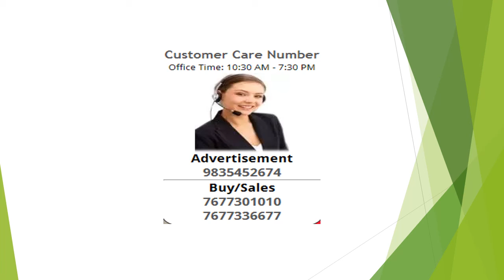3BHK 2Baths Residential Apartment For Sale In Star Dhanraj Complex, Bailey Road, Patna,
A south-East facing 3 bhk resale flat is available in the promising locality of bailey road, patna. It is a ready to move in spacious flat and is located on the ground floor. Every single detail of the flat is carefully designed. This feng shui/vaastu compliant property offers quality specifications such as lift(S), park, visitor parking, water storage, intercom facility and security/fire alarm. It is a gated society flat. It provides a spectacular view of the park/garden, club, main road and pool. The apartment is priced at rs. 5200000 (Rs. 3982 per sq. Ft. ). It is a freehold property, with a super built-Up area of 1306 sq. Ft. The property price is all inclusive and negotiable. It has 2 bathroom(S). The flat comprises of 2 balcony(S). 1 covered parking. Full power back up. 24x7 water supply from municipal corporation.